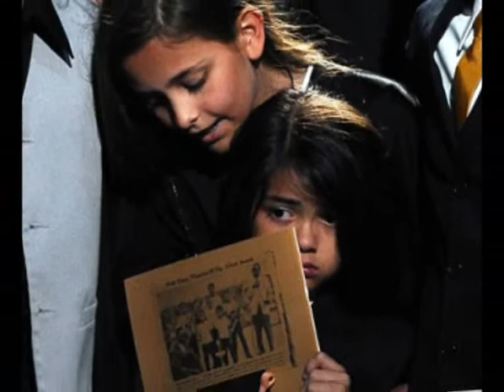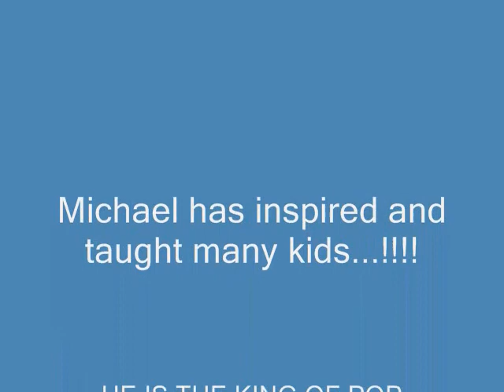michael jackson_0001.wmv